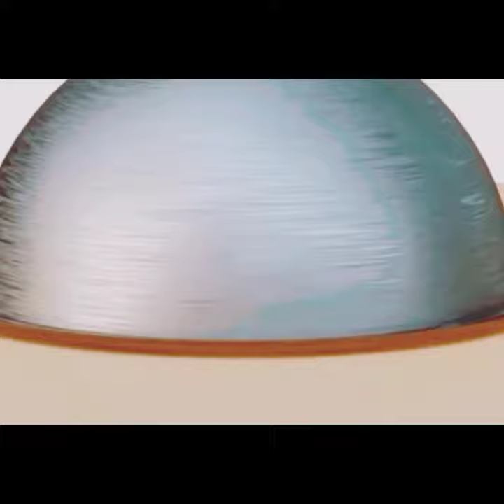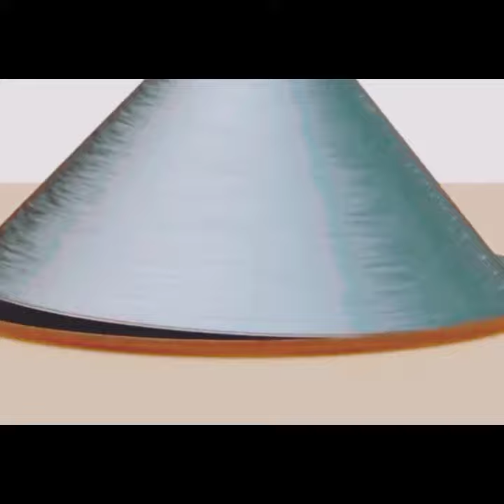Learning Videos for Kids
Hey Kids,

Learn with Coco Beats! We have the best learning videos for Toddles & Preschool Kids. We have videos on numbers, letters, colors, and more.

Our animated videos & kid's songs have been created to make learning & education fun, impart family values & encourage healthy habits while entertaining our babies, toddlers & preschoolers. Parents will realize that Coco Beats - Kids Songs And Nursery Rhymes is the ideal destination to acquire knowledge, and thinking skills & develop their child’s imagination & creativity.

So don't wait any longer kids! Simply play the video above and dance to the tunes of COCO BEATS.

baby cartoon